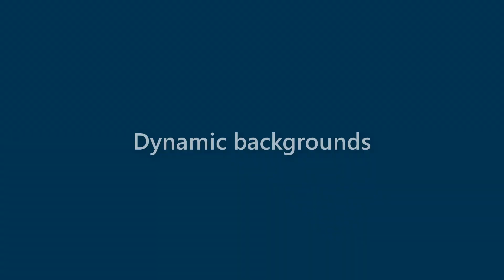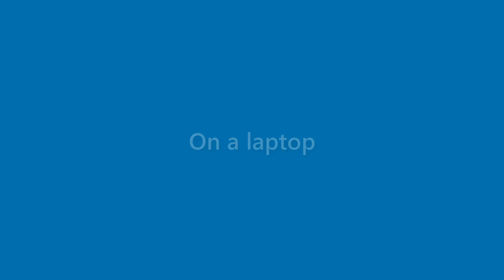Jase Lawrence - appearance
Name Look - Jase Lawrence - appearance. In this video we present "Jase Lawrence" name look and feel in various scenarios.
This video will cover:
How does "Jase Lawrence" look as a personal letterhead?
How does "Jase Lawrence" look on a business card?
How does "Jase Lawrence" look on a computer/laptop screen?
How does "Jase Lawrence" look with different background colors?
How does "Jase Lawrence" look with various fonts?